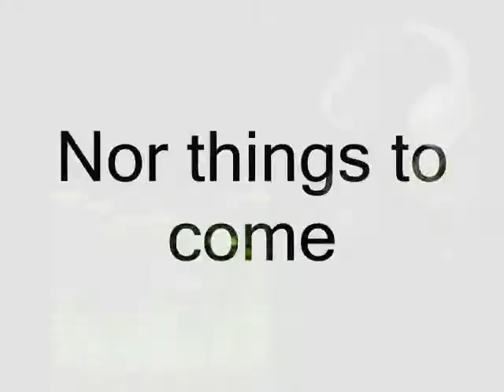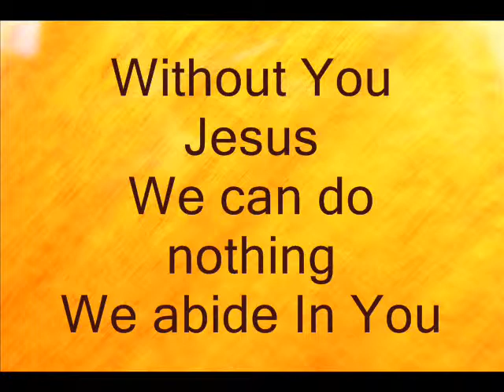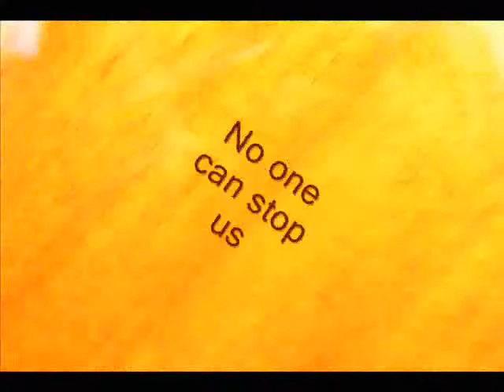Jesus Here we Come (Pauline)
Songs for children of all ages.